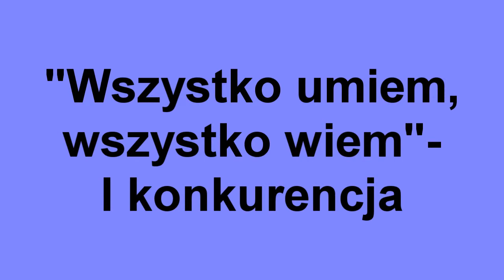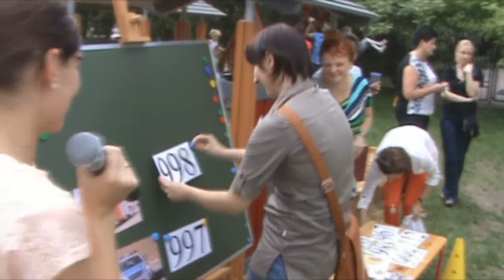Festyn rodzinny 2013- "Wszystko umiem, wszystko wiem"